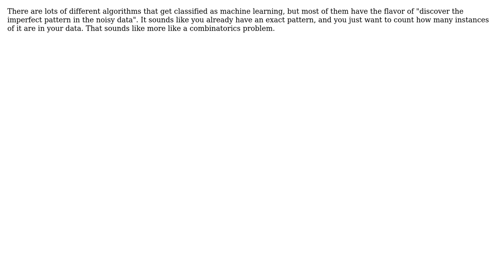Is this a good task for machine learning - grouping pieces of DNA based on sequence?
Software Engineering: Is this a good task for machine learning - grouping pieces of DNA based on sequence?

With thanks & praise to God, and with thanks to the many people who have made this project possible! | Content (except music & images) licensed under CC BY-SA | Music | Images & others | With thanks to user wobbily_col user Liath user Charles E. Grant and the Stack Exchange Network Trademarks are property of their respective owners. You are responsible for your own actions.